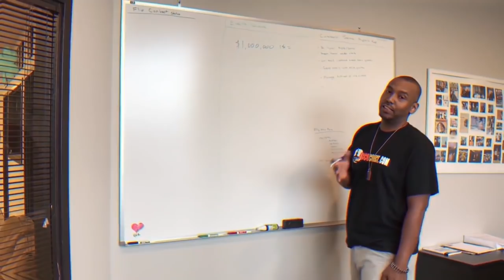THE BENEFITS OF INVESTING IN REAL ESTATE...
A little bit of knowledge for those out there looking to learn about the life of a real estate investor and investing in general.  This is the one scenario in which I will voluntarily take a loss with my real estate investments...

NEW WILL MOTIVATION MERCH!